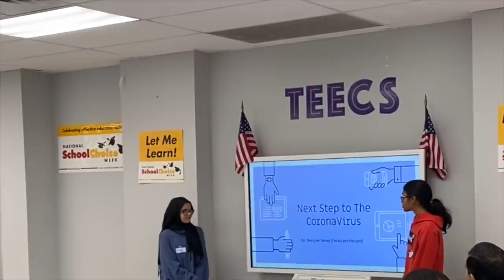😎💖Unforgettable 2019: the ever lasting memories of Maryam and Fatima [2019 REWIND]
😎💖Unforgettable 2019: the ever lasting memories of Maryam and Fatima. Maryam describes in this video how things unfolded in each month of Year 2019. Edited by Maryam Masud.